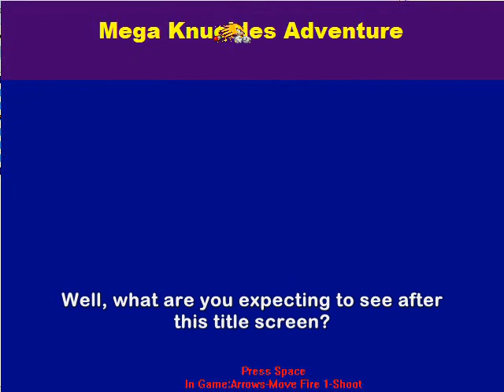Let's Play Sonic Fan Games - 04 - Mega Knuckles Adventure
Let's play some crazy Knuckles fan game, shall we? =)